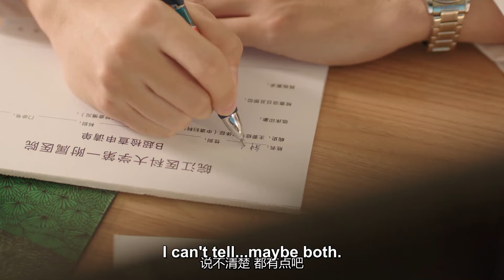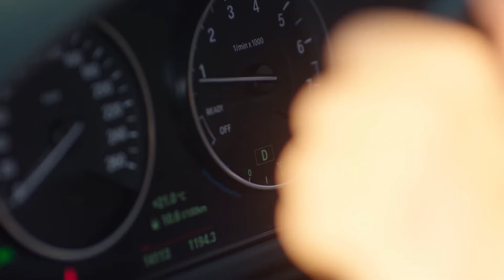🍮美女勾引丈夫，妻子看到转身离开，丈夫追上去解释！|浅情人不知 Love is Deep 🍨撒糖LIVESweetLIVE🍨